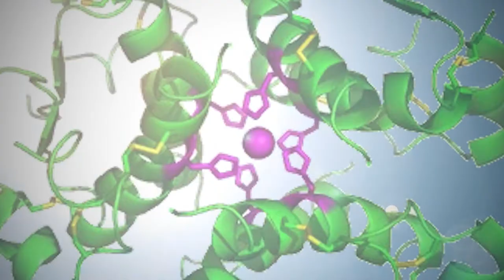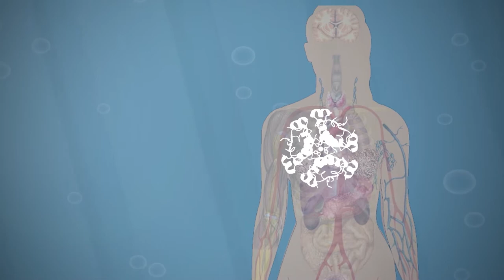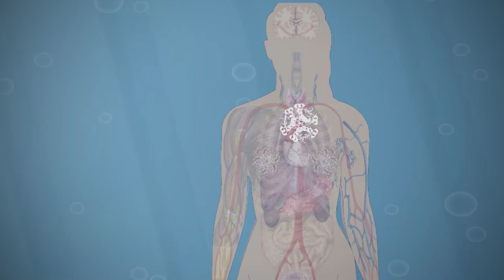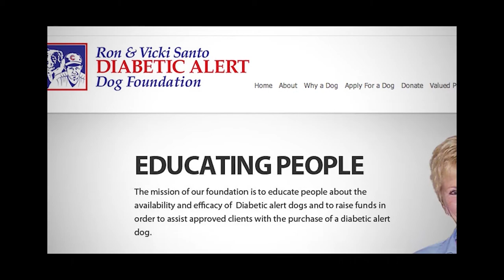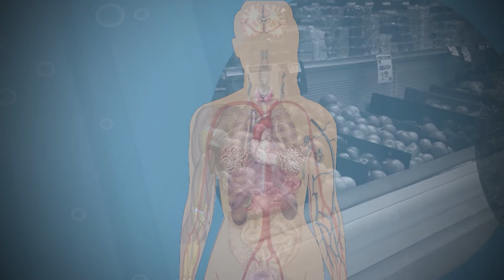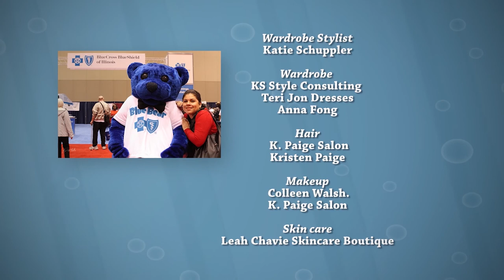Living with Diabetes || The Whitney Reynolds Show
Whitney sits down with The American Diabetes Association and a few of your favorite celebrities to learn about this disease affecting millions of Americans.

Learn about the organizations dedicated to helping those living with Diabetes. You might just pick up a few healthy living tips and new favorite recipe from celebrity Chef Judson Todd Allen along the way!